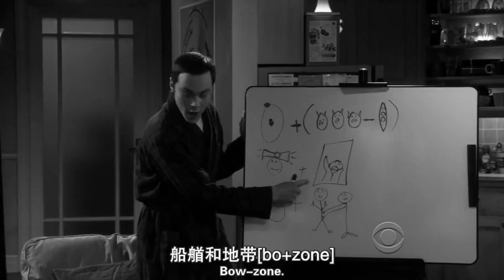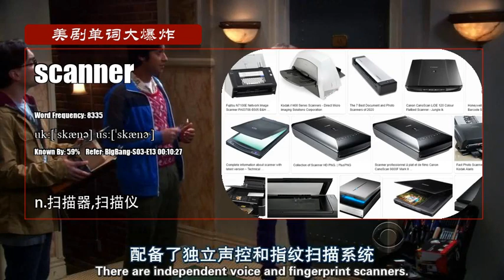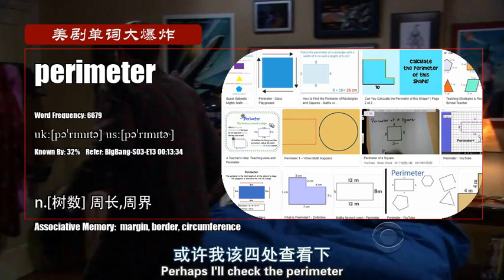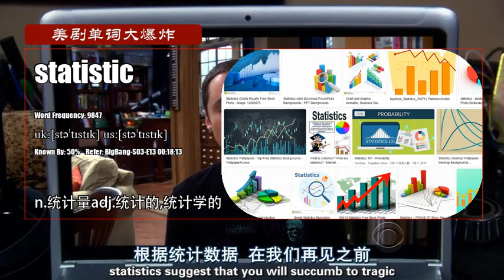S03E13_B【生活大爆炸 The Big Bang Theory】Vocabulary 美剧单词大爆炸中级版